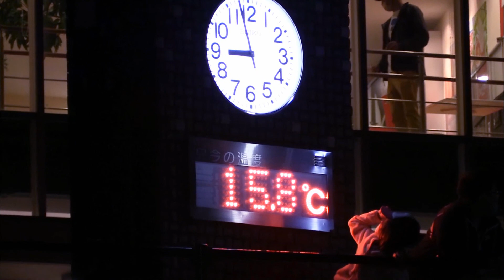2021”「 夜の動物園」☆彡 旭山動物園🐧🐺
「夜の動物園」🐺旭山動物園です🐧
昼とはひと味違う動物たちの活発な姿に、多くの観光客が魅了されていました❗
🦒映像は短くダイジェストで編集しています🎥 ✨ 8月10日〜16日まで開催